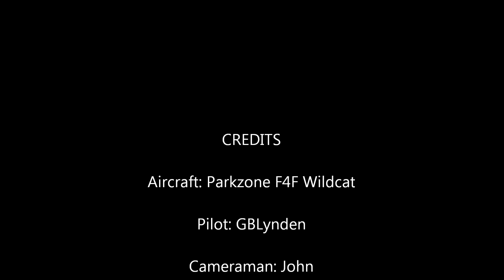Parkzone F4F Wildcat Stunts, Rolls, and Tricks (Stock set-up)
The F4F Wildcat from Parkzone is not only an amazingly scale flying plane, but it also has the ability to do some amazing stunts and tricks. I do my best in this video to do those capabilities justice. This is also an 100% stock set-up during most of this video.

Link to plane

RC Equipment Used In This Video:
- Parkzone Wildcat
- Spektrum DX6 Radio

From Pearl Harbor through 1942 the F4F Wildcat was the only U.S. fighter in the Pacific theater capable of thwarting the advances of Japan's naval air forces. And though it was slower and less maneuverable than the vaunted Zero, its heavier armor, self-sealing fuel tanks and rugged airframe could often help a skilled pilot overcome this performance gap and live to fight another day.

ParkZone brings the legendary Wildcat to life with this great flying Bind-N-Fly park flyer modeled after a plane flown by Lieutenant Commander Edward "Butch" O'Hare -- the U.S. Navy's first flying ace. Scale touches include a realistic paint scheme, simulated engine cylinders and cowl flaps, molded wheels tucked into the fuselage and more. Its flight performance is equally impressive thanks to the full 4-channel control and ample power provided by its 480 brushless motor and the included 3S 1300mAh Li-Po battery.

The Grumman F4F Wildcat was an American carrier-based fighter aircraft that began service with both the United States Navy and the British Royal Navy (as the Martlet) in 1940. First used in combat by the British in Europe, the Wildcat was the only effective fighter available to the United States Navy and Marine Corps in the Pacific Theater during the early part of World War II in 1941 and 1942; the disappointing Brewster Buffalo was withdrawn in favor of the Wildcat and replaced as units became available. With a top speed of 318 mph (512 km/h), the Wildcat was outperformed by the faster 331 mph (533 km/h), more maneuverable, and longer ranged Mitsubishi A6M Zero. But the F4F's ruggedness, coupled with tactics such as the Thach Weave, resulted in an air combat kill-to-loss ratio of 5.9:1 in 1942 and 6.9:1 for the entire war.